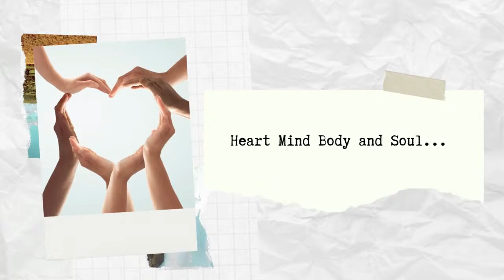The Daily Dish Show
Today's replay show is all about SKILLS.